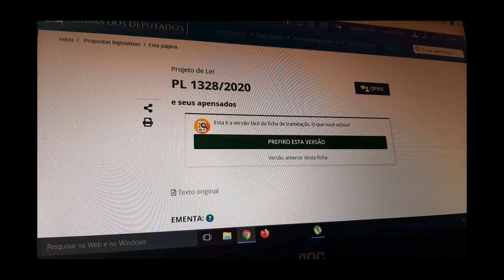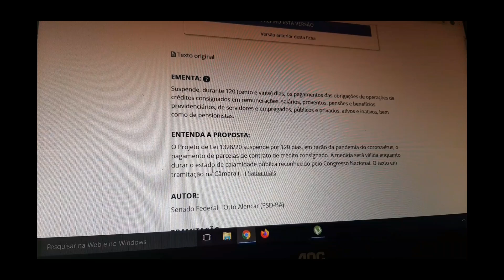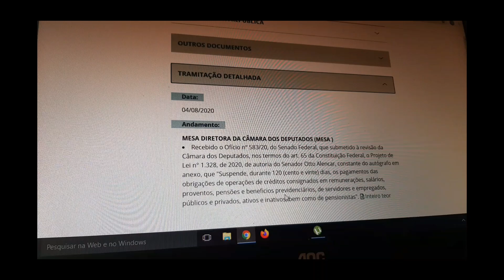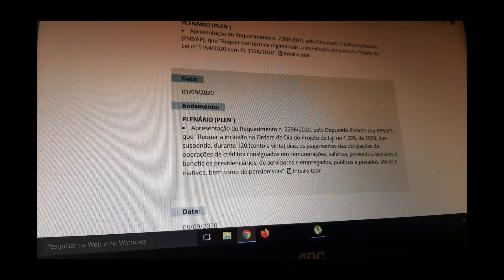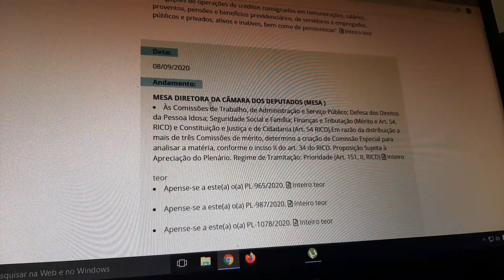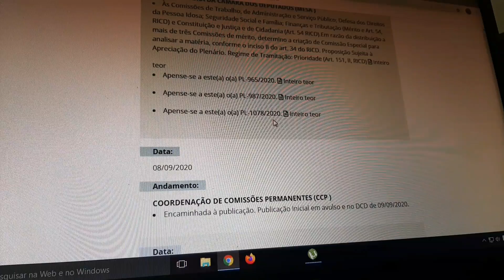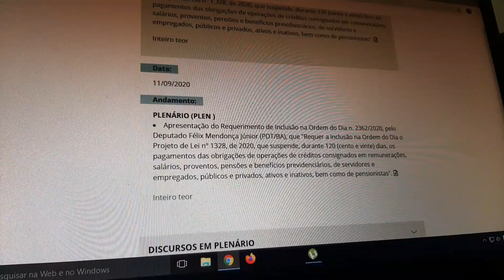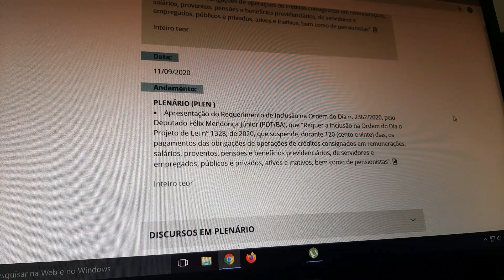Saiu da gaveta a PL n° 1.328/2020 Prorrogação das 4 parcelas de empréstimo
Empréstimo consignado pode está perto de ser aprovado pela Câmara dos deputados